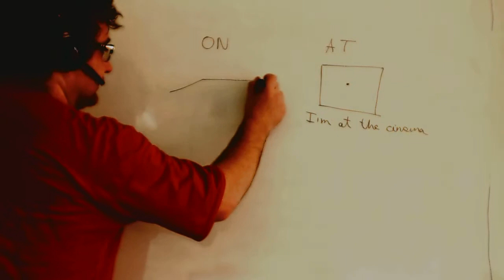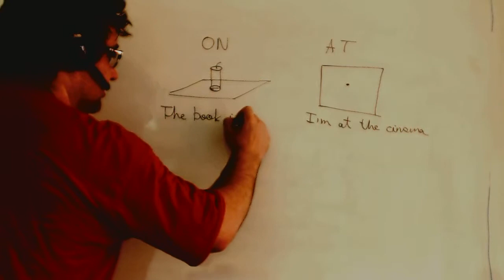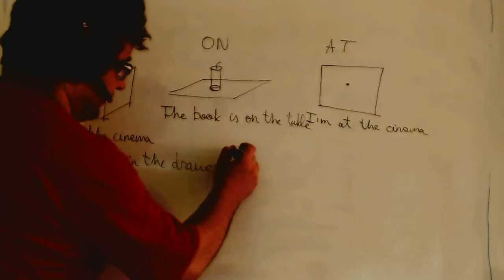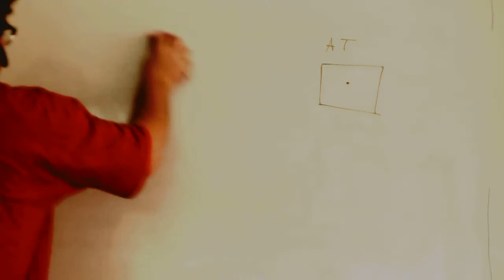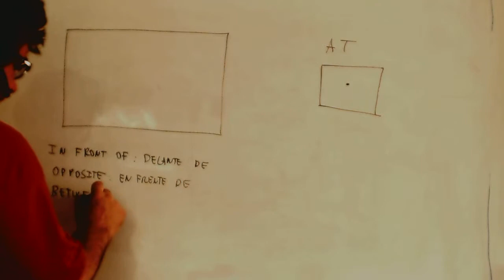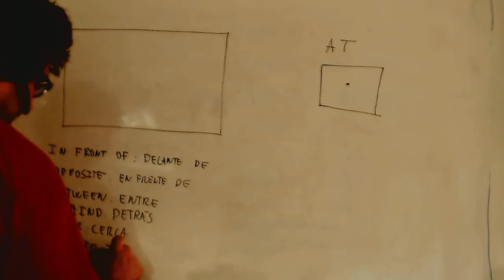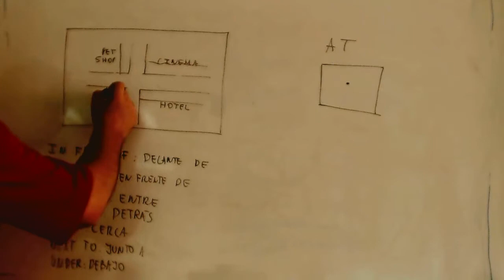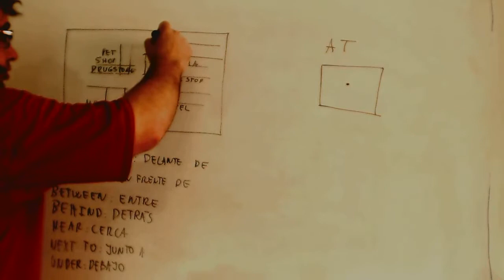Preposiciones lugar ingles Acceso Ciclos Formativos Grado Superior Academia Usero Estepona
Preposiciones lugar ingles Acceso Ciclos Formativos Grado Superior
Academia Usero en Estepona, el centro de formación con más vídeos en Internet del Mundo presenta: Preposiciones lugar ingles Acceso Ciclos Formativos Grado Superior